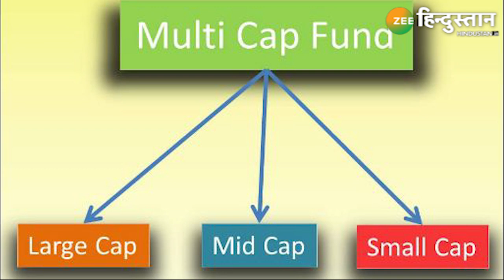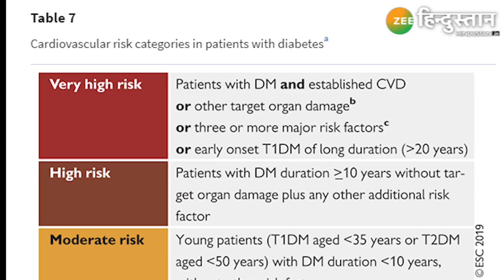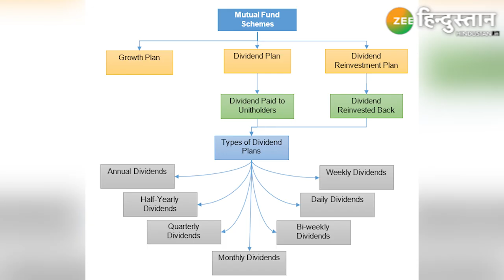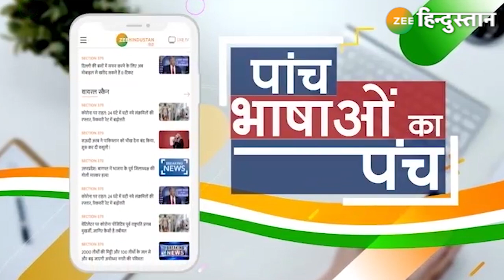Mutual Funds investment करते हैे तो हो जाए सावधान | SIP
Mutual Funds investment करते हैे तो हो जाए सावधान, जानिए कैसे आपका पैसा कितना बढ़ने वाला है या नए साल में  Mutual Funds में होगा आपको नुकसान जानिए क्या हो रहे हैं नए साल में बदलाव  ...

SIP | Investment

साल 2021 से Mutual Funds investment में होने वाले है 5 बड़े बदलाव | जानने के लिए देखे पूरा वीडियो

About Channel